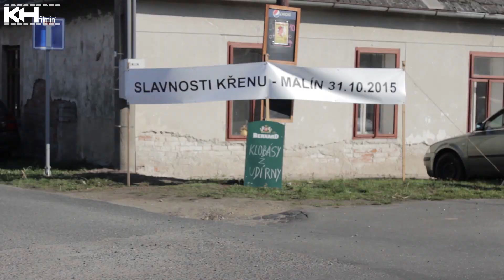#10 KHfilmin' NEWS Z REGIONU - Slavnosti malínského křenu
Slavnosti malínského křenu. Ano, je to tak! Malínský křen je vyhlášený a naprosto výborný! Že jste o něm ještě neslyšeli? Je na čase se dovzdělat. Sledujete toto video. ;)